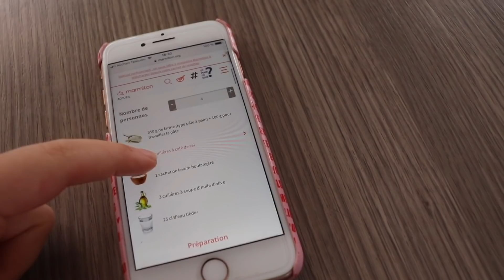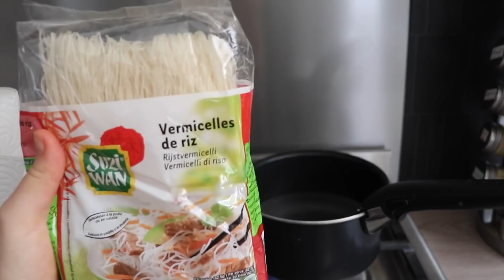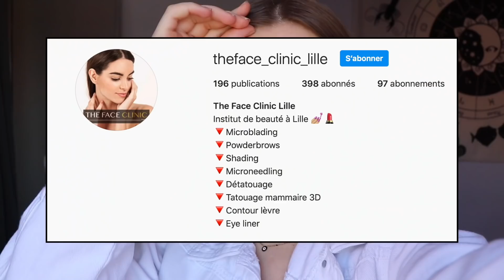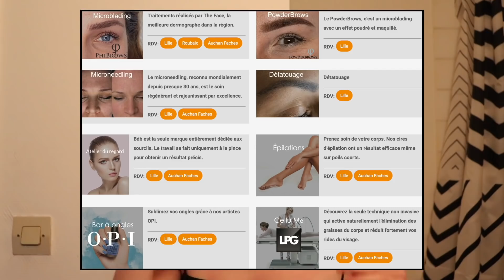1 SEMAINE AVEC NOUS spécial déconfinement, tatouage, déménagement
♡ AUJOURD'HUI, ON SE RETROUVE POUR 1 SEMAINE DANS NOTRE VIE SPÉCIALE DÉCONFINEMENT 😍

♡ Samedi 11H00
♡ Mercredi 11H00

► Ou nous retrouver ? ✉
♡ S n a p : yolande.ytb (snap en commun)
♡ In s t a g r a m & 2 1 B u t t o n s : yolande.ytb
♡ In s t a g r a m & 2 1 B u t t o n s : loana.ytb